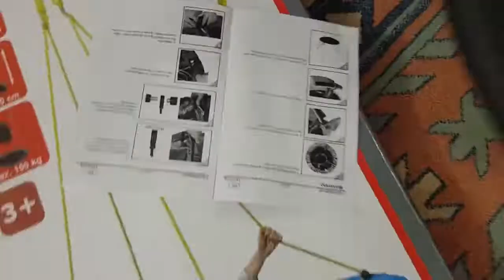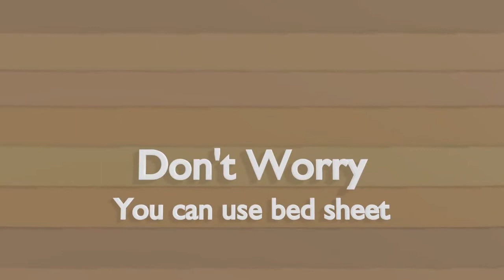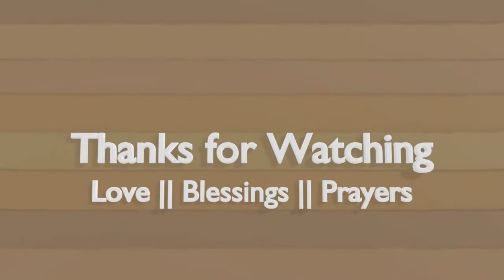Swing Installation at Home|| Home Made Swing || Stay at Home Activity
During lock down, kids start boring while stay at home most of the time. They need more physical activities rather than watching TV, tablet or mobile. They enjoy this kind of swing when ever they got a chance to swing, we did some brain storming and got an idea that worked perfectly. Luckily we had this swing in our basement and we installed it successfully. Now kids are much more happy and their screen time reduced permanently until this swing is working perfectly.

Kids: Duaa & Wajdan
Video edited in openshot free video editing software.
sound track by youtube audioliberary
Swing bought from Aldi supermarket, Weight capacity 150 KG.